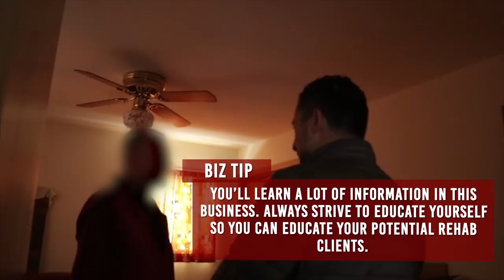Before and After House Flip | In The Life 108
🏠 In The Life 108 | Before & After House Flip
Are you 100% serious about:
- Learning how I find “Off market” houses to renovate
- Securing cash for your rehab deals
- Finding & managing “The Right” contractors

Learn how I Find, Finance, Fix & Flip "Off Market" houses with little to No cash or credit... If you’re a newbie? or if you'd like to scale your flip factory to full-time status?

Join my Rehabbing Masterclass and learn how I Find, Finance, Fix & Flip Off Market houses with little to No cash or credit.

You're one flip away from freedom!

Who is NICK RUIZ?

I'm a TWICE self-made Real Estate Entrepreneur who created massive success despite the economic bust of 2008 that sent me into bankruptcy. I rebuilt it all & found financial freedom TWICE. I've patented my Single Family Triad™ method in real estate. I have successful students around the globe that have found financial freedom through real estate.

P.S. I’ve been featured in Entrepreneur magazine, Huff Post and top-ranked podcasts including, EOFire, Eventual Millionaire, & Self-Made Man to name a few.

Waves by Tod Siesel

Mourning by Joakim

Too Quickly - Maxwell Young
Sound recording
Audiam - (Label)

Alphapreneur
In The Life
Alpha Home Flipping
Flipping Houses
real estate
real estate rehabbing
Real Estate Success
Entrepreneurship
entrepreneur
investor
wholesaling
wholesaling houses
home investor
Home Investing
home flipping
home flipper
house flipping
house renovation
house flipper
how to flip houses
Flip or Flop
Flip houses
Flipping Houses
Flip This House
Fixer Upper
Project management
Single Family Triad™
Single Family Homes
Success From Scratch™
Rehab Property
real estate tips
Rehabbing Property
Rehabbing houses
Make money flipping houses
I flip houses
rehab profits

ــــــــــــــــــــ

ــــــــــــــــــــ